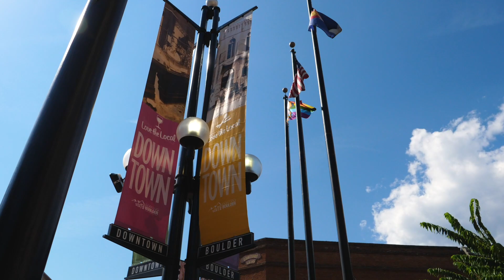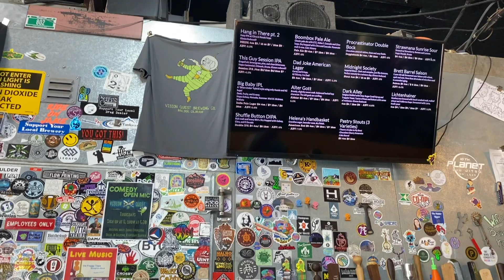Ironman 70.3 Boulder || Behind the Scenes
Racing and vacationing. We'd like to think we've got the "racecation" thing down. We know Boulder, Colorado like the back of our hands and were able to enjoy the pre-race Ironman 70.3 Boulder build up with some shake out training sessions. After crossing the finish line, we turned into celebration mode: checking out the sights and local flavor we love so much. Here's a look behind the scenes of our days in Boulder.

Welcome to the YouTube home of Team Saunders Tri - Cait & Tif

Caitlin began her triathlon career in 2012 on a fat tire bike and no swim background. She met Tiffany when she was training for Ironman Texas 2013. Accompanying Tif through most of the training (minus most of the swimming), and serving as a finish line catcher volunteer, catching Tif at the end of her first Ironman, it didn't take long for the triathlon bug to bite. She completed her first full Ironman in 2015 and added another in 2017 -  crossing the finish line both times hand-in-hand with the love of her life.

Tiffany's triathlon life started in 2009 with The Rookie Tri at the Texas Ski Ranch. From the time she crossed the finish line, she was hooked. Since then, she has added 3 full Ironmans to her resume' (Texas 2013, 2015, 2017). But it's the 70.3 distance that has been her favorite calling. Since her first Ironman 70.3 in Galveston in 2010, Tiffany has crossed the Half Ironman finish line more than 15 times, including two Ironman 70.3 World Championship appearances - with Caitlin - in South Africa, 2018, and St. George, Utah, 2021.

Team Saunders is documenting the journey of training, life and taking on new challenges along the way. A pair of Age Group triathletes, they hope to motivate and inspire others to find their own challenges.

Come hang with us on Facebook!